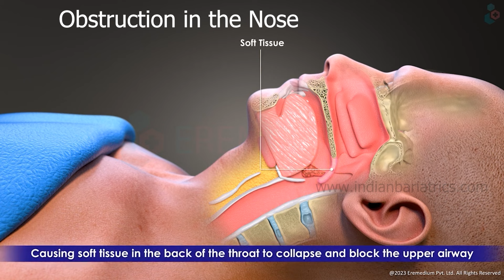Why Low Weight People aslo suffering from Snoring ? குறட்டை எதனால் ஏற்படுகிறது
Dr. Balamurugan
Dr.BALAMURUGAN SENTHILNATHAN.,MS.,FMAS.,FALS(Bariatrics).,FBMS.,
INDIAN BARIATRICS
(A Unit of ANNAI NURSING HOME, COIMBATORE)
Branches: In Coimbatore/Chennai/Erode/Salem/Trichy /Madurai